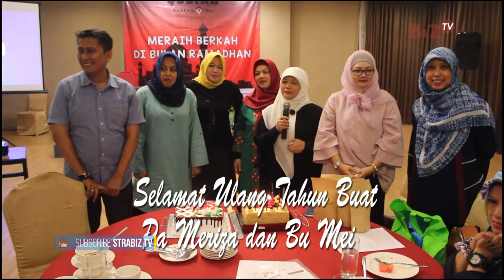Meraih Berkah Di Bulan Ramadhan Dengan Penuh Kejutan - Bukber 17 Mei 2019